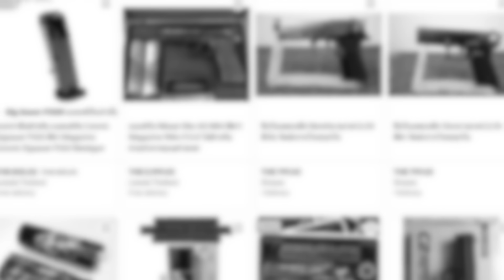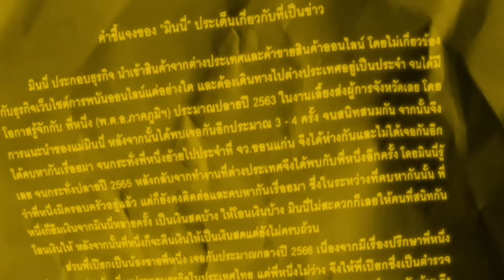Highlights Sondhitalk Ep210 : จัดเต็ม "ลิซ่า" ณ Crazy Horse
สำหรับ Full Program พิเศษดูได้เฉพาะ SONDHI APP เท่านั้น

- กราดยิงพารากอน
- สะบั้นรัก เฉลิม-ทักษิณ
- มินนี่เปิดหน้าแถ
- แลนด์บริจด์ เชื่อมมหาสมุทร
- เที่ยวจนไม่มีผลงาน
- ลิซ่า World Star